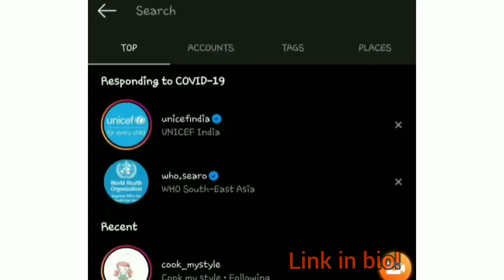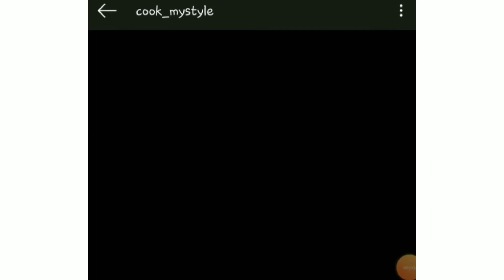1 MINUTE COOKIE| MICROWAVE COOKIE| EASIET CHOCO CHIP COOKIE| MUST TRY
Hello

I am back with another videos. This time its 1 MINUTE MICROWAVE COOKIE that to made with easily available ingredients at any grocery store.

Amazon Store-

Lastly you know the drill-

KEEP SUPPORTING

Love&Hugs